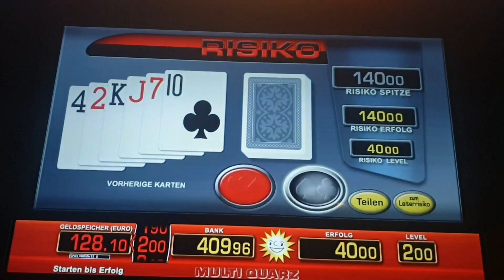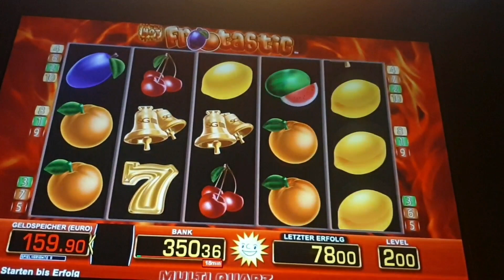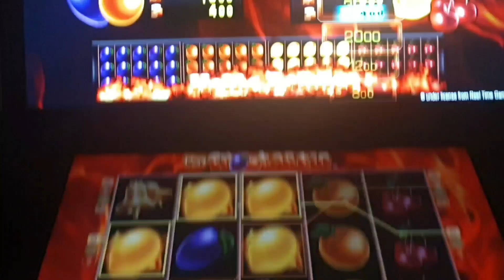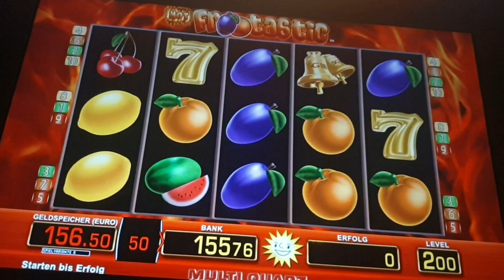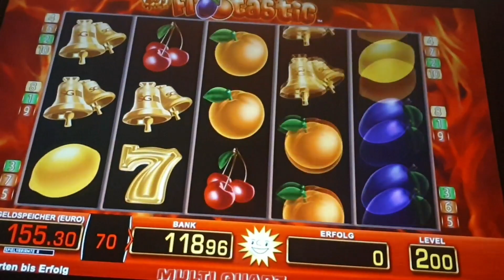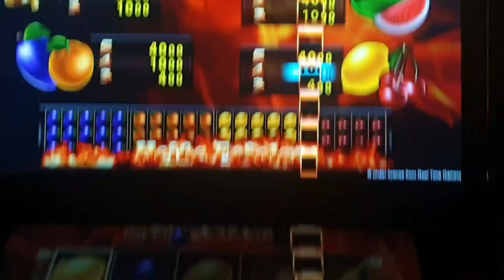Highwin/Bigpot💥🔝💯Hot Frootastic🍊🍆„In der Wut verliert der Mensch seine Intelligenz.“🔥Merkur🔥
SPIELE

039 Hot Frootastic

 Topspiele

 Klassiker

Ohne Freispiele

SPIEL- und Gewinnplan

Es wird auf 10 Linien von links nach rechts gemäß SPIEL-Plan gespielt. Level 10 bis 200.

Highlights

5 Walzen

10 Linien

Level 10 bis 200